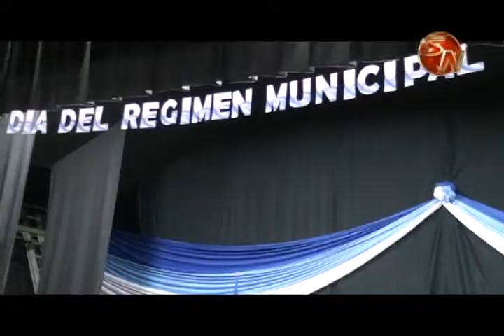Ayuntamiento generaleño celebró el dia régimen municipal